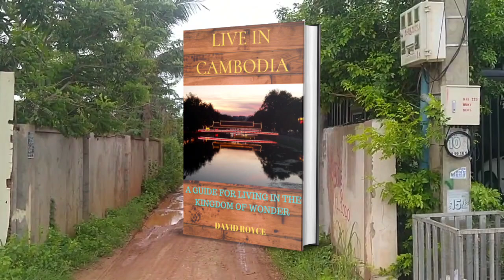Important Visa Changes Coming Soon In Cambodia!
Live In Cambodia: A Guide For Living in the Kingdom of Wonder ebook